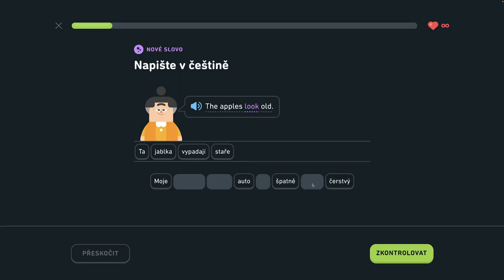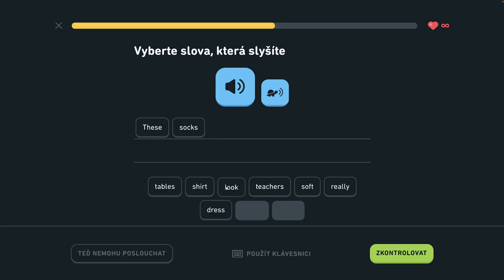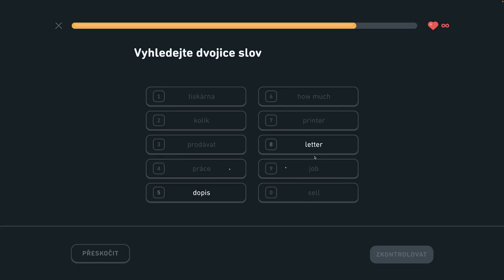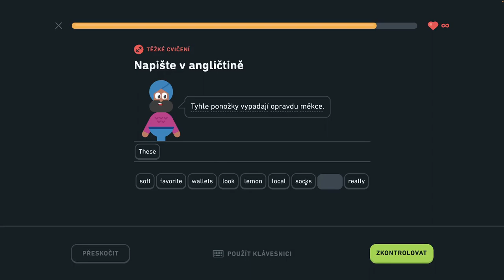🇺🇸 S2, J3 - Hovorte o trhoch 2/6 - Popíšte veci v kancelárii, hovorte o trhoch